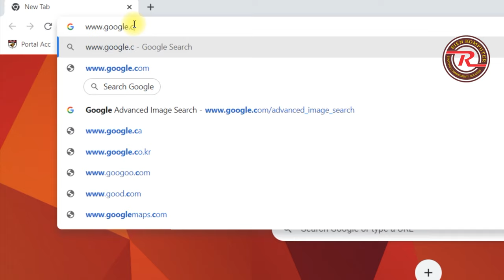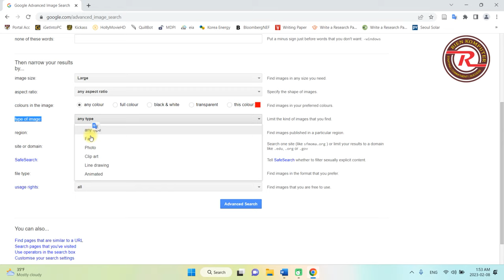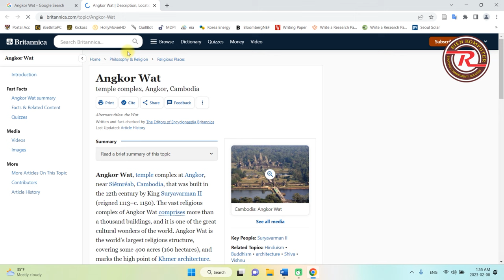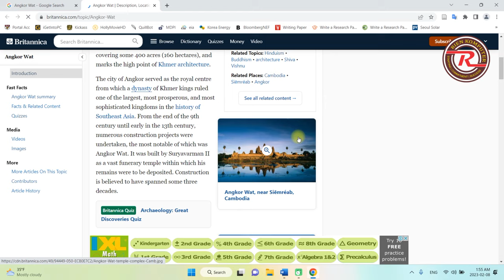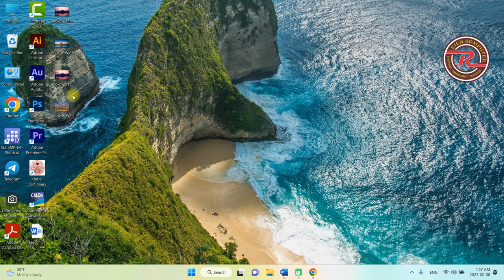របៀបស្វែងរករូបភាពកម្រឹត HD | Using Advanced Search